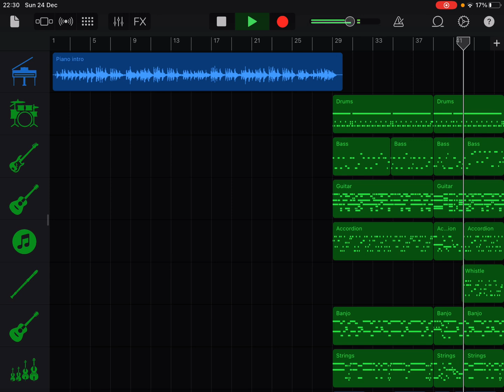The Pogues - Fairytale Of New York [Garageband Cover]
Merry Christmas 💙
Rest in peace Shane McGowan 😇